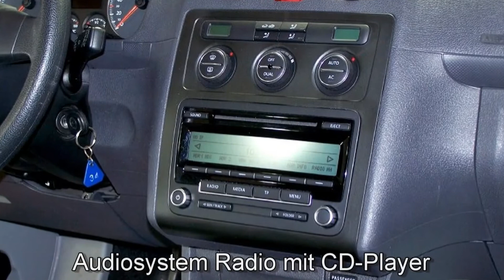Volkswagen Caddy 1.6 Life AX004887 Tornadorot "AUTOHAUS CZYCHY"